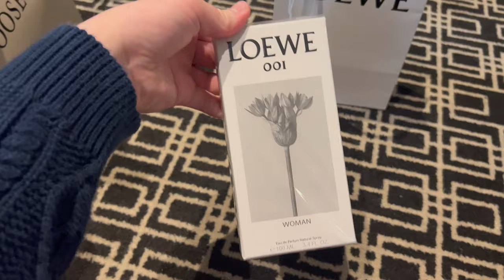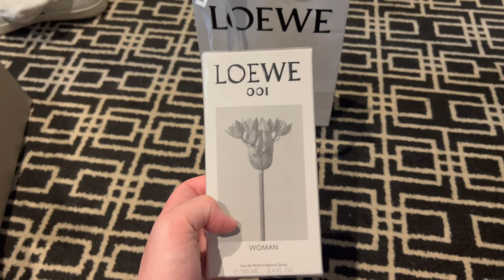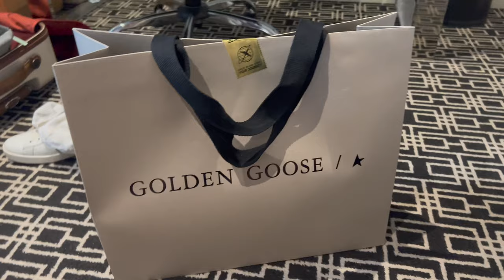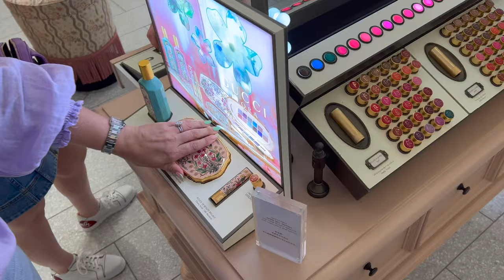🇦🇺 SYDNEY VLOG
🇦🇺 SYDNEY VLOG - Mini Unboxing from Loewe & Golden Goose!

Let me know if you loved this video by giving it the 'thumbs up' and writing a little comment!
PLEASE FOLLOW MY NEW INSTAGRAM ACCOUNT: theclosetbyconnor_
Filmed on a Sony ZV-1 4K Camera - Edited on a MacBook Air 2 using iMovie

Song: Luke Bergs & Lichu - Fresh Music

Song: Luke Bergs & MBB - Poolside Music